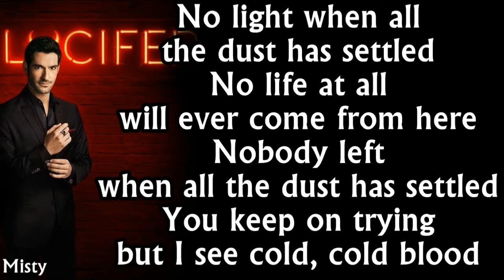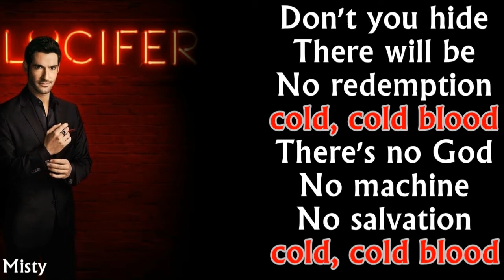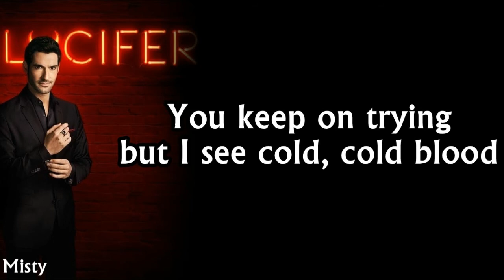Valen - Cold Blood Lyrics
Soundtrack: Lucifer S03E09, Chance S02E07, Pretty Little Liars S07E08
Lyrics:
No light when all the dust has settled
No life at all will come from here
mmm mmm mmm
cold, cold blood
cold, cold blood
No life at all will ever come from here
Nobody left when all the dust has settled
You keep on trying but I see cold, cold blood
cold, cold blood
mmm mmm mmm
cold, cold blood
Don't you hide, there will be
No redemption
There's no God
No machine
No salvation
mmm mmm mmm
cold, cold blood
Don't you hide
No redemption (cold, cold blood)
There's no God, no machine
No salvation (cold, cold blood)
There's no love, just battery
No foundation (cold, cold blood)
Cold, cold blood
Cold, cold blood